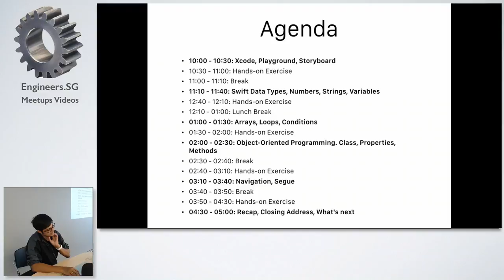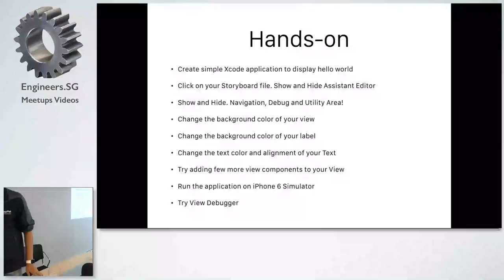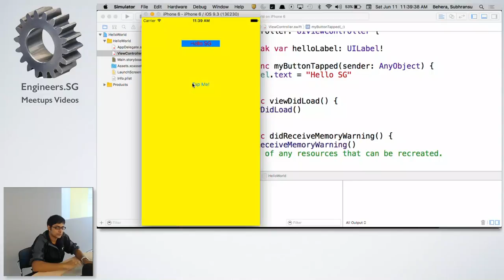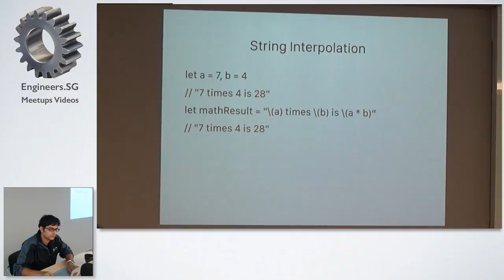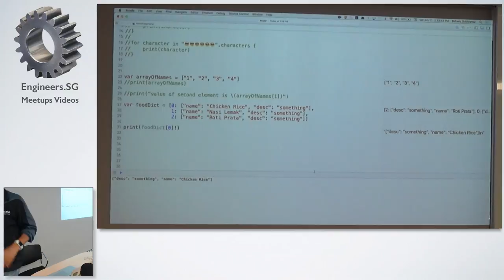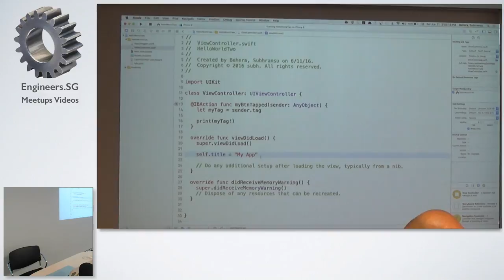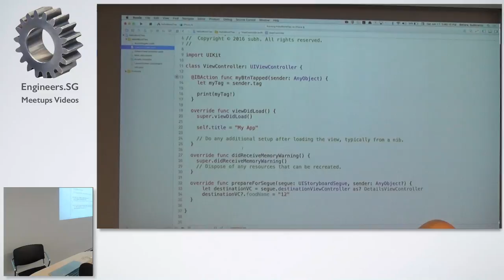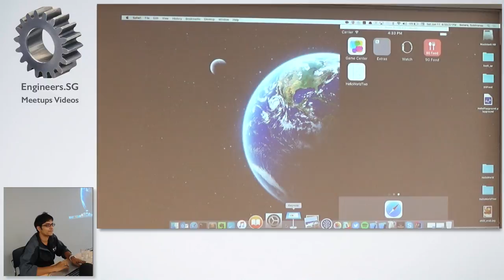Swift Workshop - Day 1 - iOS Dev Scout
Speaker: Subhransu Behera